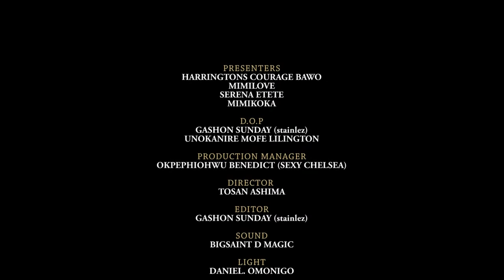Life and death of TONY GREY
Full Documentary of the Life and death of TONY GREY
Toshima Media